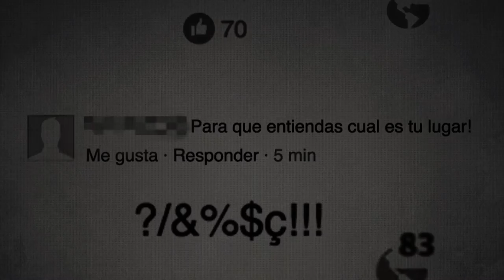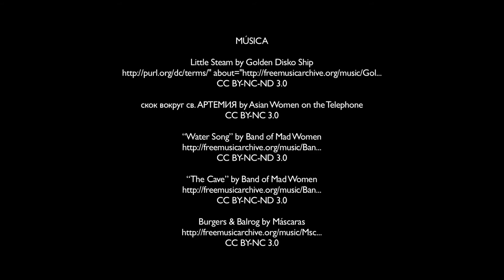Dominemos la Tecnología - México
Un proyecto de APC, Luchadoras, La Sandía Digital, La que Arde, Palabra Radio, Comando Colibrí y Laboratorio Interconectividades con apoyo de Womanity Award 2016 que promueve la acción colectiva contras las violencias de género a través de herramientas TIC y colaboración entre colectivas, medios, activistas feministas y mujeres sobrevivientes de violencia en línea.